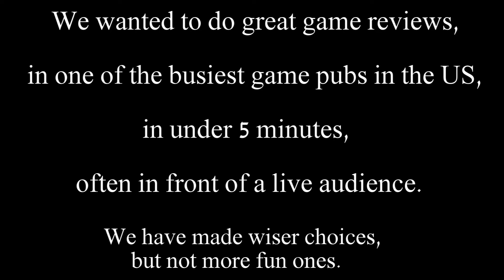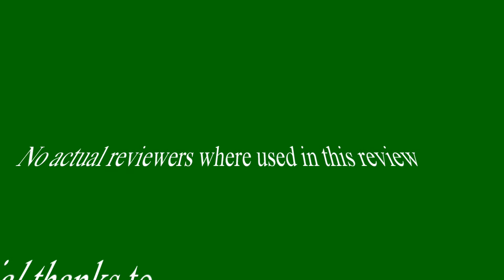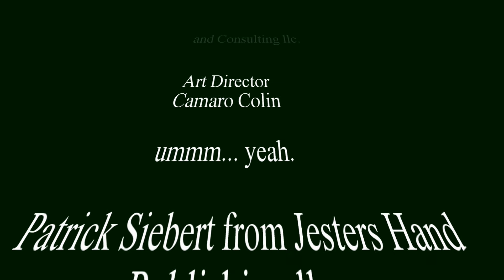Just got played Episode 13: Baby Jesus